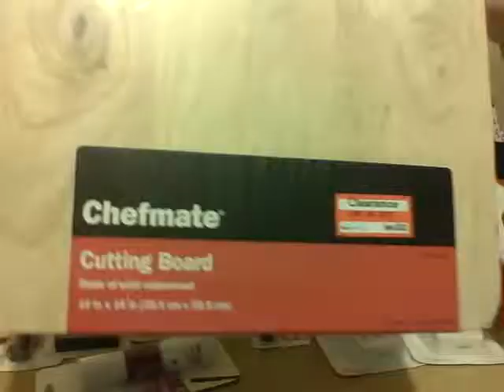Naptime Target Haul 2/25/12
I was SO excited to go to Target during naptime (My hubby was at home with the kids) to get these awesome buys!